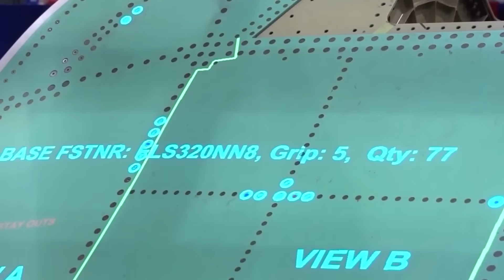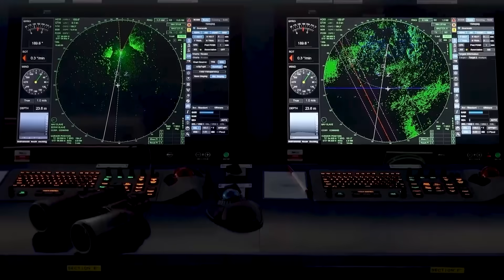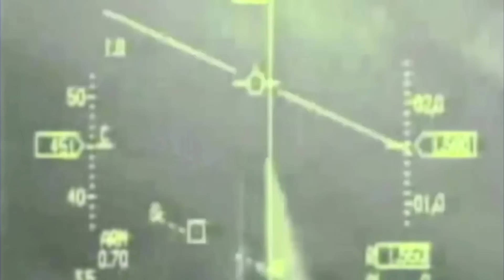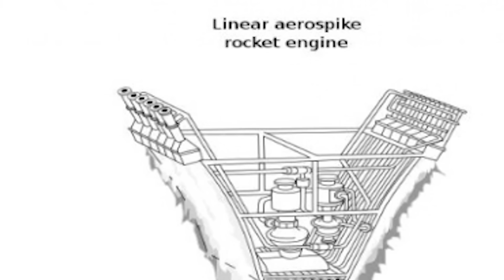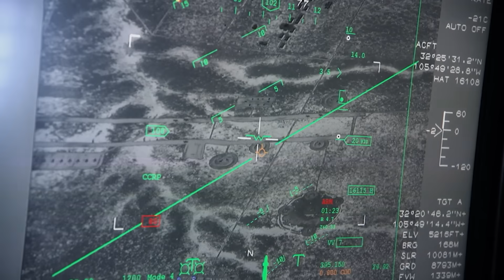Germany Just Built a Super Spaceplane No One Saw Coming (Not Even NATO)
For decades after the Cold War, Germany worked in lockstep with its allies. Defense was a collective effort, and strategy was shared through multiple inputs.

But now, Germany is taking a solo path.

In 2025, as NATO debated budgets and future fighter programs, Berlin took a different path. With timelines tightening and threats accelerating, the country began building something no other member of the alliance could match: A reusable, unmanned, hypersonic spaceplane, capable of taking off from a runway, reaching the edge of space, and returning armed.

With confirmation that it will carry live, combat-ready missiles, the system is no longer just a research platform. It’s a weapon, built for a future where NATO, as we know it, may not exist.